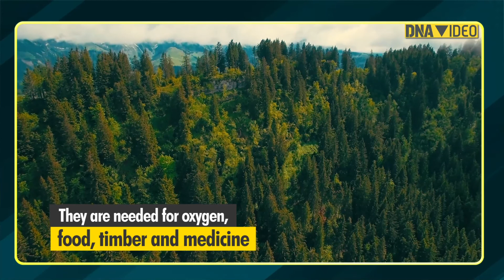Planet Earth has 14% more tree species exist than earlier estimated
Planet Earth has 14% more tree species than previously thought. This revealed in global count conducted by researchers around the world. The new study claimed that the world has 73,300 species of trees. But an estimated 9,000 more are yet to be discovered.